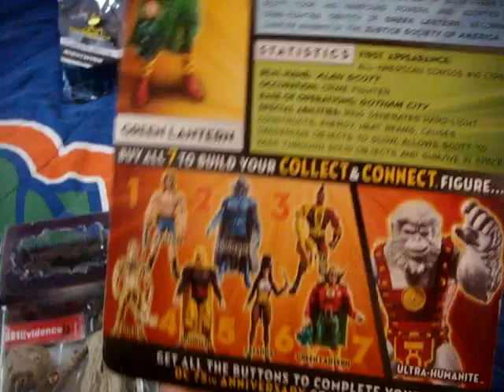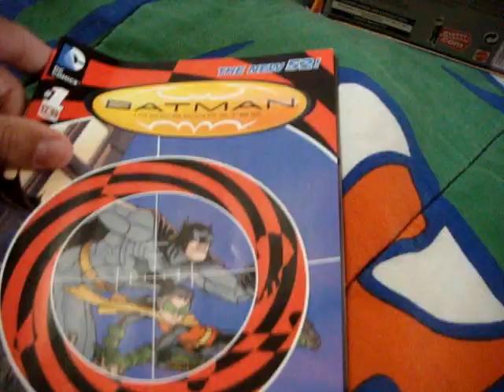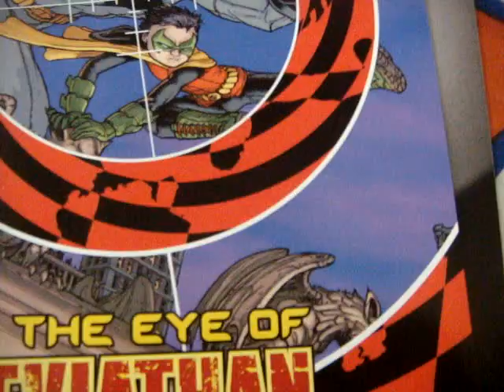Pickups- 6/15/2012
some of the things i got from my LCS